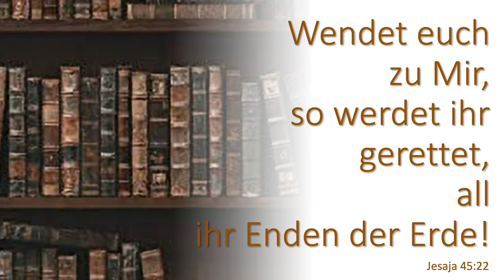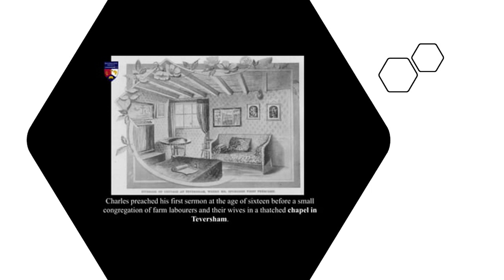KidsLive - Folge 228